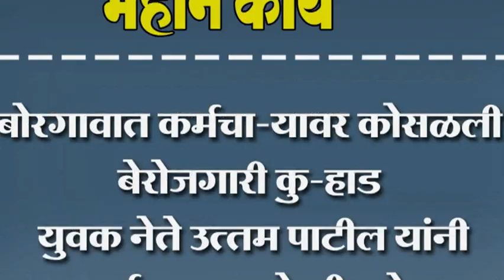बोरगावात कर्मचा-यावर कोसळली बेरोजगारी कु-हाड युवक नेते उत्तम पाटील यांनी मार्ग काढावा केली अपेक्षा